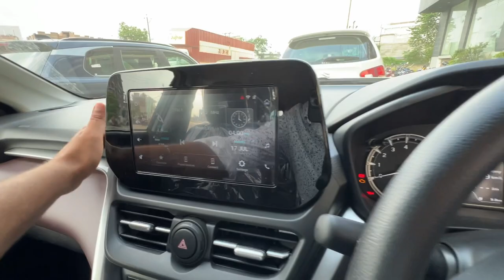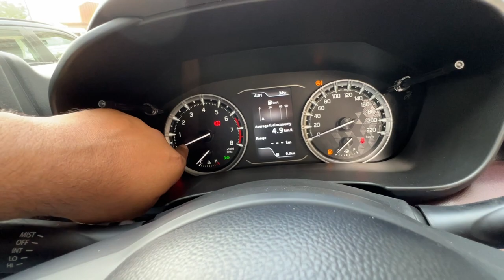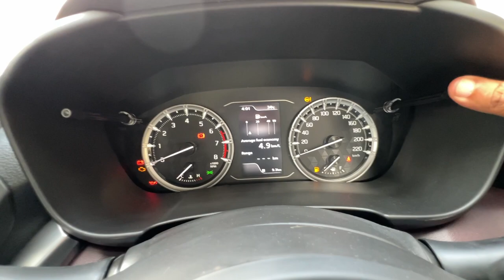New Seltos वाले भी जलेंगे अब 🔥 Grand Vitara 2023 | New Grand Vitara Delta